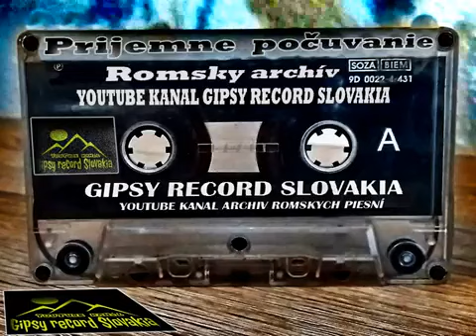Gipsy Safari žehra č 15 skladba holubienka